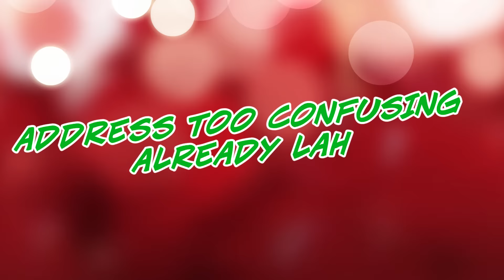Santa In Singapore | Eden Ang